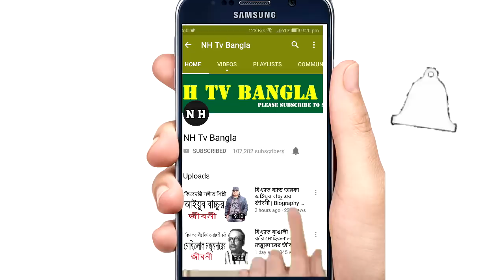আব্দুর রহমান আল-সুদাইস এর জীবনী | Biography Of Abdul Rahman Al-Sudais In Bangla.